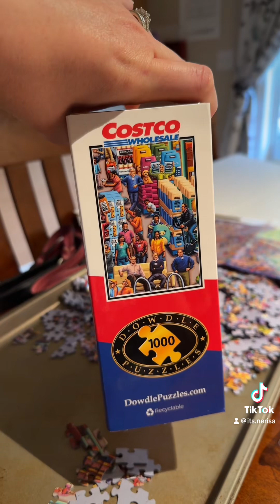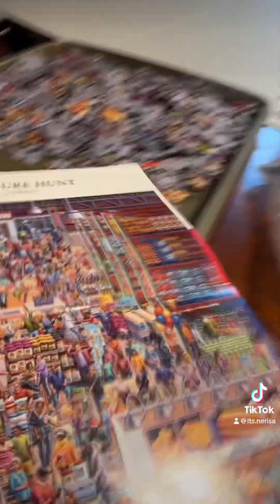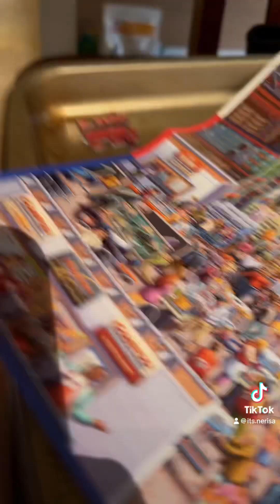A Costco puzzle? Say what?!